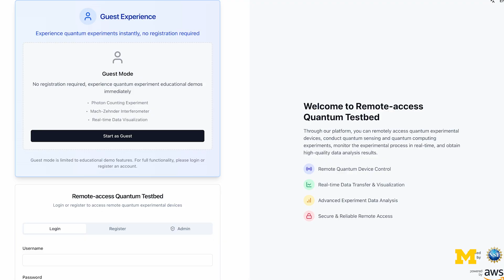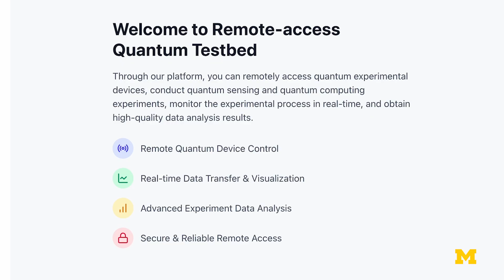Michigan's new quantum computing testbed features remote access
Access real-world quantum experiments from anywhere, thanks to Michigan’s new fiber-linked quantum testbed.

At the University of Michigan, researchers have established a quantum network, connecting labs between Michigan's North and Central campus, about three miles apart, via optical fiber. This infrastructure lets engineers and scientists transfer entangled photons between facilities, advancing experiments in quantum communication and distributed quantum platforms.

A unique aspect of this innovation is Michigan’s remotely-accessible quantum testbed. Through a web portal, students, researchers, and industry partners can configure and run experiments on actual quantum hardware—no need to be on site. Users submit experimental parameters, access real-time and preprocessed data from sources like entangled photon generators, and analyze results right from their browser.

This breakthrough seeks to remove a major barrier in quantum science, opening hands-on experience to a broader community beyond traditional highly-resourced labs. Interactive educational modules and workflow tools help connect learners and research teams to the cutting edge of quantum discovery and technology development.

The project’s fiber network is also looking to grow, expanding local and regional collaborations in order to build a larger-scale quantum infrastructure across institutions and industry in Michigan.

This project is a collaboration between Zheshen Zhang, an associate professor of electrical and computer engineering, and Parag Deotare, an associate professor of both electrical and computer engineering and physics.

The cloud access was developed in coordination with Amazon Web Services - AWS.

The University of Michigan College of Engineering aspires to be the world’s preeminent college of engineering serving the common good. Michigan Engineering has over 90,000 living alumni, 13 highly-ranked departments, and a research budget among the largest of any public university.